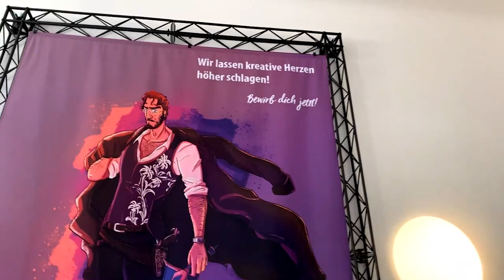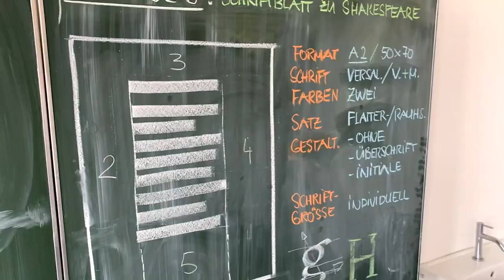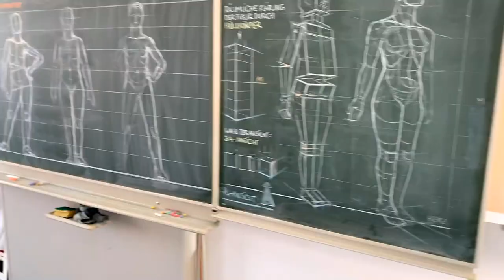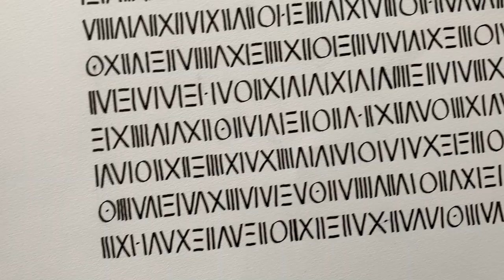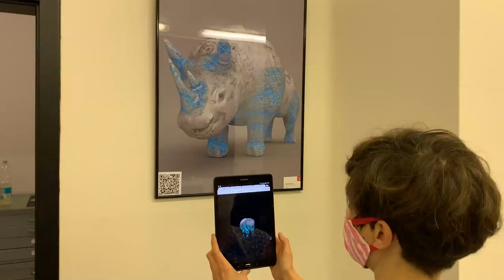Virtueller Rundgang 2021 an der Designschule Schwerin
Willkommen zum virtuellen Rundgang 2021 an der Designschule Schwerin

In diesem Video erfahrt ihr einige wichtige Fakten über unsere kreative Schule. Frau Weding führt euch virtuell durch die Räumlichkeiten und zeigt euch ein paar sehenswerte Beispiele aus dem Schulalltag der verschiedenen Bereiche Game, Mode und Grafik.

Unser schönes Schulhaus im Herzen von Schwerin bietet tolle Möglichkeiten seiner Kreativität freien Raum zu lassen.
Als private höhere Berufsfachschule bieten wir drei BAFöG berechtigte Ausbildungsgänge an: Grafikdesign, Modedesign und Gamedesign.

Wir sind ein junges, engagiertes Team. Uns liegt ein offener und entspannter Umgang miteinander am Herzen. Bei uns bekommst Du praxisnahen Unterricht und die bestmögliche Vorbereitung auf Deine berufliche Zukunft.

Nachdem Frau Weding euch die Tür geöffnet hat, seht ihr unser schönes, offenes Foyer und als erstes geht's zu Frau Mohnke – die gute Seele des Hauses. Frau Mohnke sitzt für euch im Sekretariat und kümmert sich um viiiel Verwaltungsangelegenheiten die mit dem Schulalltag anfallen.

Danach geht es in den Innenhof, hier haben wir im letzten Jahr richtig Gas gegeben und den windgeschützten Aufenthaltsort richtig schön gestaltet. Hier gibt es auch Bänke, um im Sommer entspannt in der Sonne zu chillen.
Auch Frau Weding hat hier schon vor 19 Jahren ihre Pausen genossen.

Danach geht es durch das Treppenhaus in jeweils einen Raum der drei Fachbereiche Game, Mode und Grafik. Auch die verschiedenen Etagen bieten viel Fläche um sich kreativ zu Entfalten, zudem sind alle Gänge mit tollen Arbeiten unserer SchülerInnen ausgestellt.

In der obersten Etage geht es in unseren Lieblingsraum den Zeichensaal, hier habt ihr den perfekten Blick über Schwerin.
Schwerin ist die Stadt der sieben Seen und Wälder und wenn ihr aus dem Fenster schaut, könnt ihr das Schloss, den Dom, die Schelfkirche und natürlich Wasser sehen. Schwerin unsere Lebenshauptstadt – wir sind uns sicher, ihr findet es hier genauso schön wie wir.

Wir lassen kreative Herzen höher schlagen!
Lass uns ins Gespräch kommen.
Warte nicht lange und schicke deine Bewerbung direkt los!
Wir freuen uns dich kennenzulernen.

Designschule Schwerin
Bergstraße 38
19055 Schwerin
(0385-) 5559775